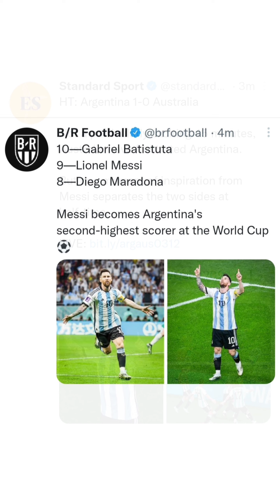Football World Reaction - LEO MESSI SCORES HIS FIRST WORLD CUP KNOCKOUT GOAL 🇦🇷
Lionel Messi marks his 1,000th game in professional football with a goal 🙌

He just had to, didn't he? 👏

Who else but Messi to open the scoreline 💥

His 789th goal in his 1000th game 👏

10—Gabriel Batistuta
9—Lionel Messi
8—Diego Maradona

Messi becomes Argentina's second-highest scorer at the World Cup ⚽

LEO MESSI SCORES HIS FIRST WORLD CUP KNOCKOUT GOAL 🇦🇷

Lionel Messi's first goal in the World Cup knockout stages 💙

Argentina Beat Australia